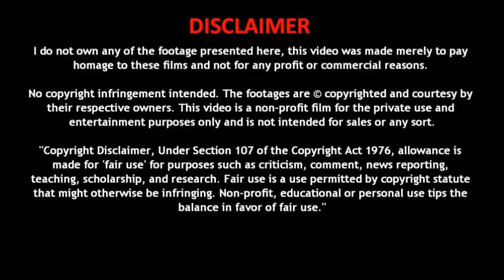10 Most Dangerous Dog Breeds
For many years (approx 30,000 years), dogs have been human’s best companion and loyal pet too. For centuries dogs have worked side by side with humans. May be you are first time puppy owner. You may know that the dog is not only playful, friendly, loyal but deadly dangerous too. Depending on the animal’s upbringing, temperament and circumstances, any dog can be a threat to human. They are descended from wolves, bred by humans and consequently became one of the most loyal and dangerous animals.

Here we are sharing “9 World’s Most Dangerous Dog Breeds list“, So if you see any of these listed dogs in angry mode, just stay away and behave calmly.